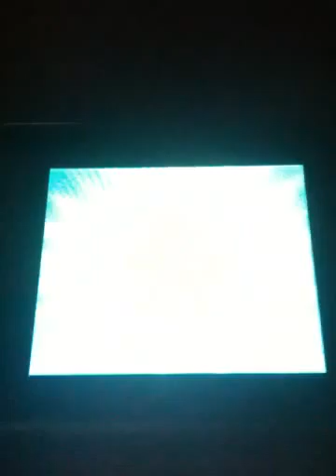VS Recorder Battle one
READ THIS 1st The Girl is actually a guy he is Snake He says hes try to prove a point 2nd This party Consists of Aggron Reshiram Victini Arceus Rayquaza and Lugia. Only Aggron wasnt caught with hacks or is shiny